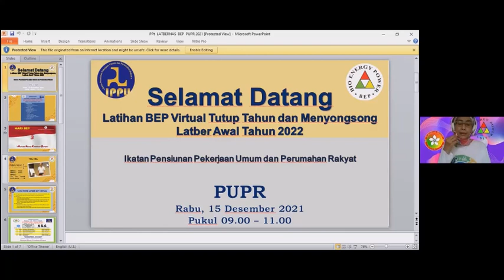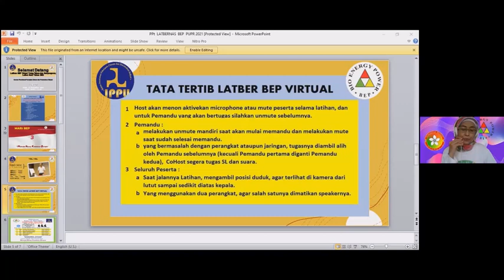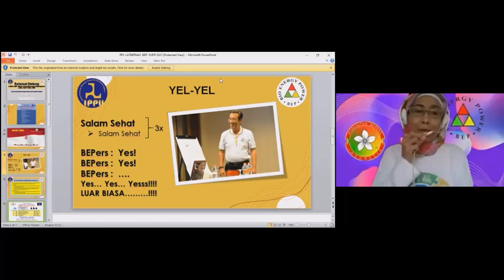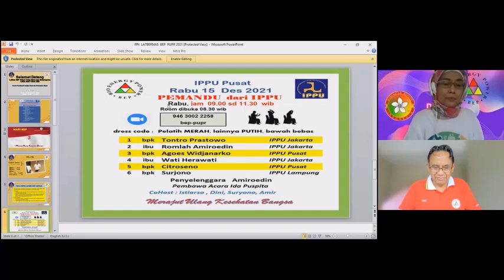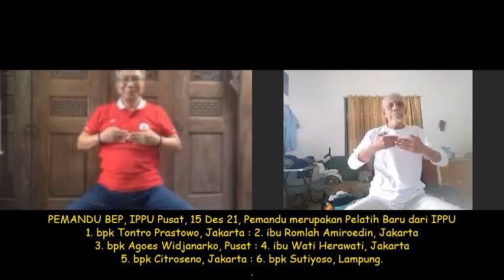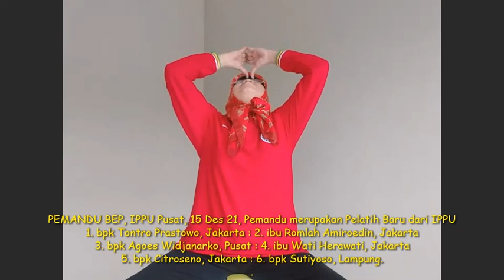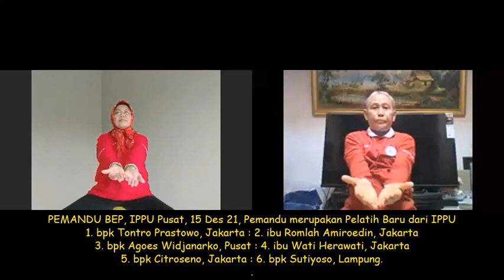Latber BEP IPPU, 15 Des 21, Tutup Tahun Latber Virtual IPPU dan persiapan Latber Awal Tahun 2022